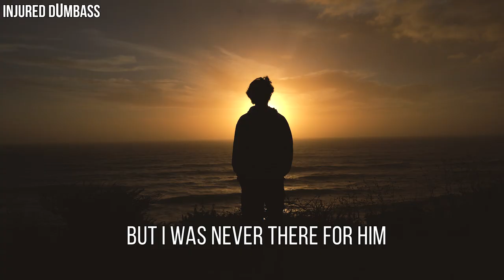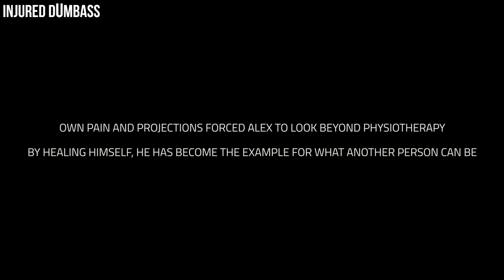WATCH THIS BEFORE YOU HELP SOMEBODY ELSE...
Alex learned he had to help himself first. After he did, he was now capable of really helping people by showing how to solve problems. No more symptom treatment for Alex Parengkuan. First take care of you, so you can take care of others.

|  About Alex Parengkuan  |

"In 2007 I graduated as a physiotherapist at the Hogeschool in Rotterdam. After my studies I gained a lot of experience at various practices and clubs.

Over the years I have specialized myself in the complex problems of the human body and I apply different treatment methods, including: connective tissue techniques, trigger points, orthomolecular, massage, shockwave therapy, rehabilitation and myofascial release.

In 2010 I started my Optimal Perfomance Training & Therapy practice. In this practice I mainly focus on clients with chronic pain complaints that can arise due to conflicts, stress or other causes. With the treatments that I offer, I help the perfectionist entrepreneur, control freak or driven and ambitious people get rid of their chronic pain complaints through various coaching programs. I have a passion for the complexity of the human body and I find life too valuable to keep walking around with pain.

My mission: The Netherlands pain free!"

📺 Learning to release tension, trauma & stress with Dr. David Berceli's Online Class